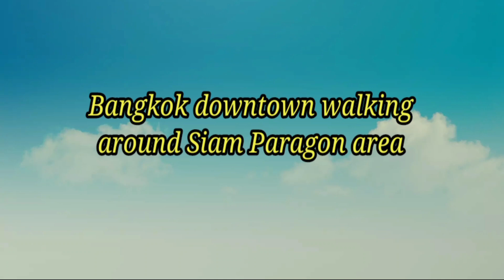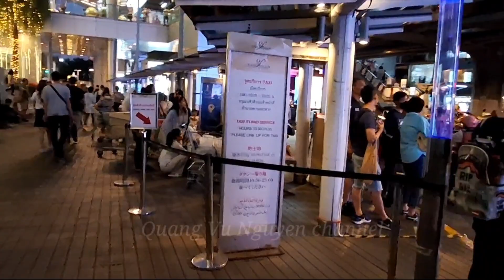.Bangkok downtown walking on Friday 29th December | Thailand tour 2023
Walking around Siam Paragon department on Friday 29th December 2023. Departure from Siam BTS station in Rama 1 road. Have a good relaxing. Thanks for joining me.